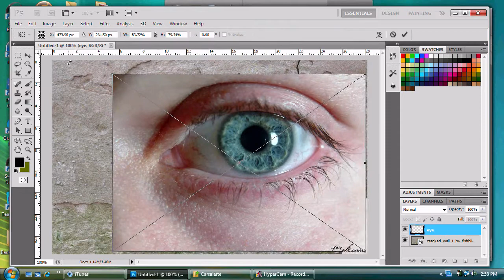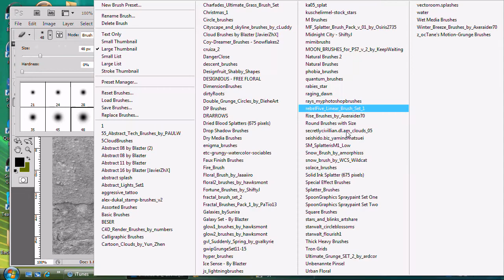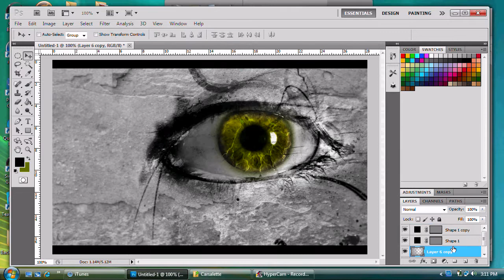Abstract Eye - Reload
This is Reload's first attempt at any kind of photo manipulation. It turned out quite nice. Enjoy!